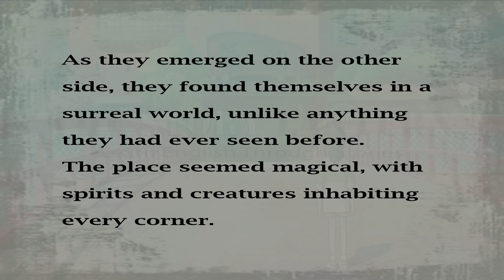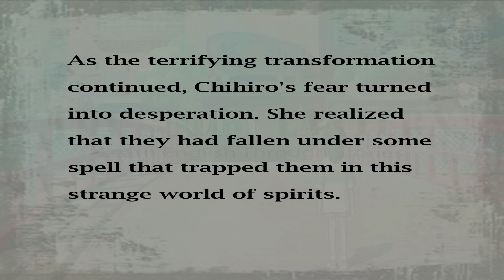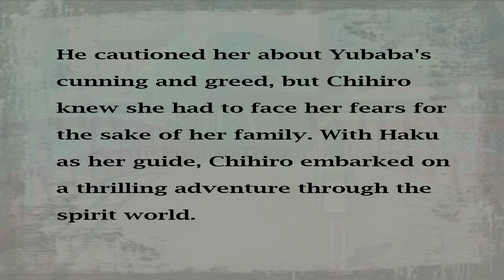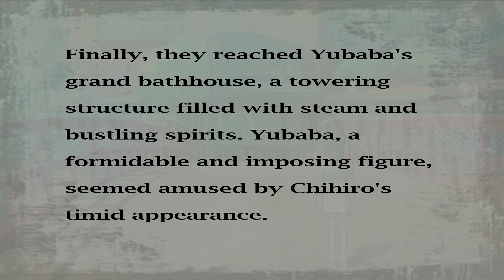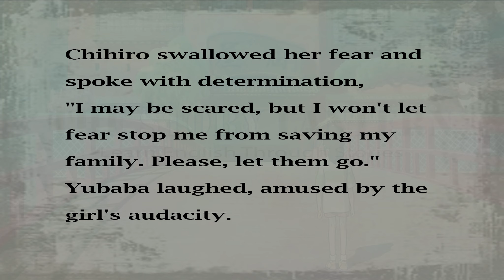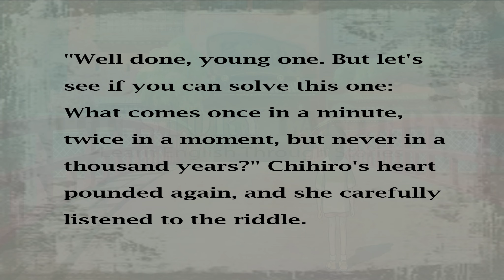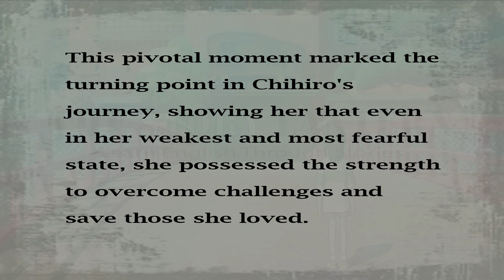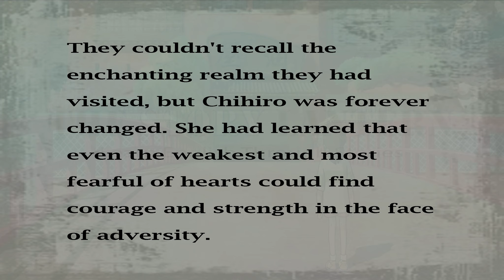Whispers of the Spirit World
Looking to improve your communication skills in English? Reading stories is a great way to enhance your listening, reading, and speaking abilities. You can also find many English stories online, such as Fairy Tales, Legendary, Mini-Bio, Scary Stories, and True Crimes. Each of these tales offers a captivating narrative that will spark your imagination. To read them, simply click on the provided URL link.